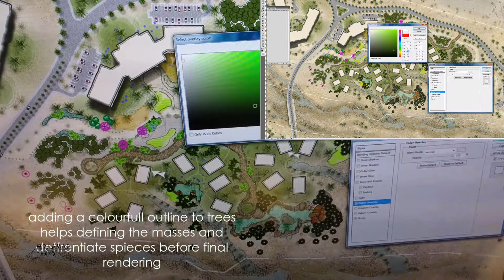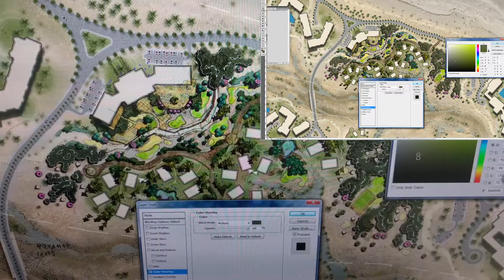Landscape design process | Wacom cintiq 27 qhd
Landscape speed digital workflow for a resort over a valley
experiencing Wacom Cintiq Adobe Photoshop

hope this inspires you.